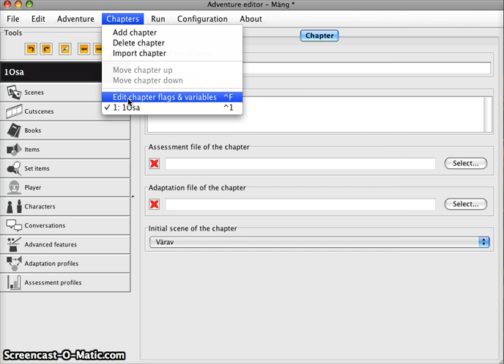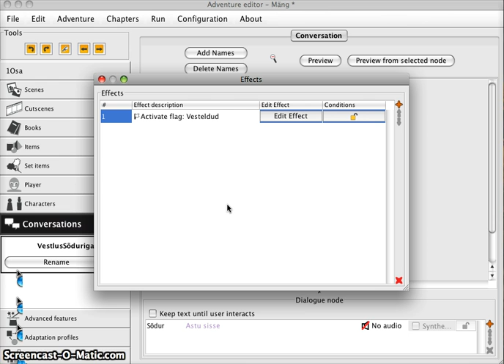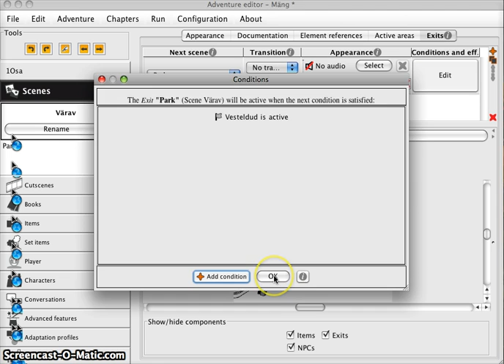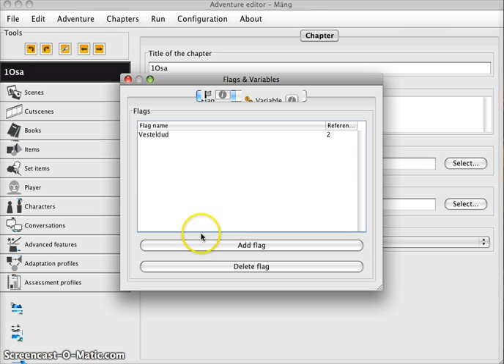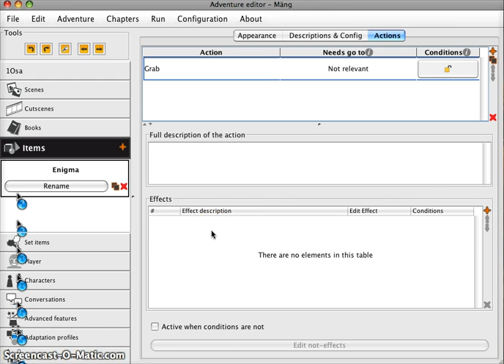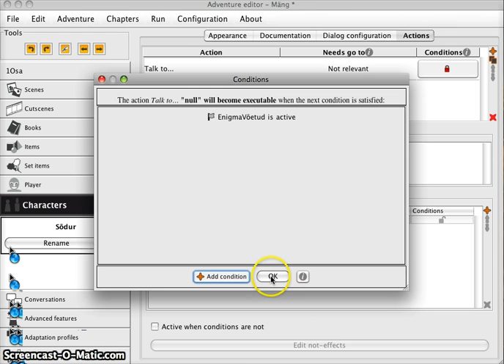eAdventure 6 - tingimused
eAdventure on keskkond seiklusmängude loomiseks. Programmeerimisoskus pole vajalik. Kuuendas videos vaadatakse tingimuste loomist: kuidas panna ukse avanemine sõltuma dialoogi kulgemisest, kuidas panna dialoogi algus sõltuma objekti võtmisest.